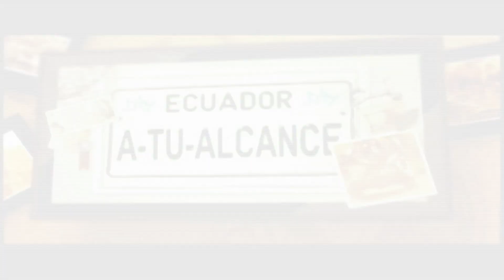EATA 050 Deportes extremos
Viva junto a nosotros la aventura con lo mejor en deportes de aventura que se practican en el Ecuador, desde los torrentosos ríos de la amazonía hasta los tibios vientos de la costa ecuatoriana les invitamos a practicar rafting, kayak, tubbing, canyoning, bicicletas de montaña, canoping, parapentismo en este resumen de deportes extremos.